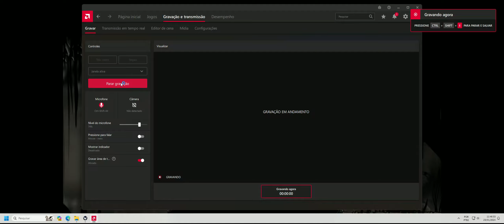Depressão Gameplay Hollow Knight Parte 36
O PIOR GAMEPLAY DA INTERNET.